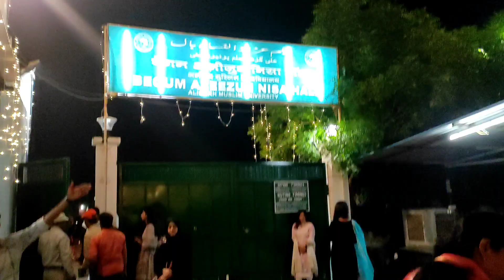Sir Syed Day VLOG 2023 | Food Poisoning | Khane me thi Gadbad ?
Hi guys, Sie Syed Day VLOG 2023 is here . Hope you like it Enjoy.

Hi Guys, I am Soniya, your GIRL NEXT DOOR. I make videos on Makeup, Skincare, Haircare, Gardening, Cooking, Baking, Fashion, Home Decor, Shopping, Hauls, Styling, hacks, tips and tricks, DIYs, Vlogs, and so much more.
XOXO
The Girl Next Door | Soniya

amu sirsyedday aligarhmuslimuniversity sir syed day vlog aligarh muslim university amu AMU aligarh vlog soniya vlogs soniya aligarh sir syed ahmad khan sir syed day celebrations sir syed day celebration hall dinner begum aziz un nisa hall amu hostels ban azizun nisa begum azizun niza hall amu hall dinner amu hostels amu halls, azizun nisa hall aziz un hisa hostel,